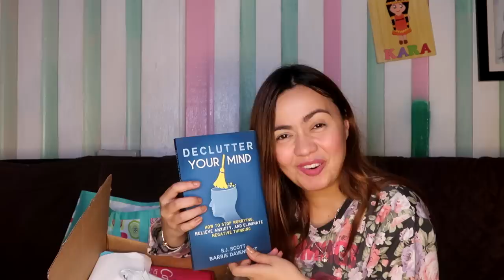UNBOXING! MAY NAGBIGAY NG GO PRO!